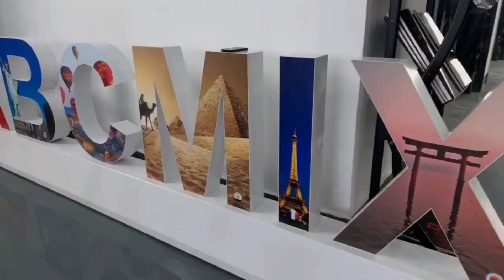Intelligent magnet alphabet led wall-Colorful the world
If there is anything we can do, purchase LED screen, LED sign, LED ticker, rental led display, Perimter led board and other creative LED product, work together or if u need assistance with reference to China, do let me know. It will be my pleasure to assist you. Or otherwise let’s extend our friendship.